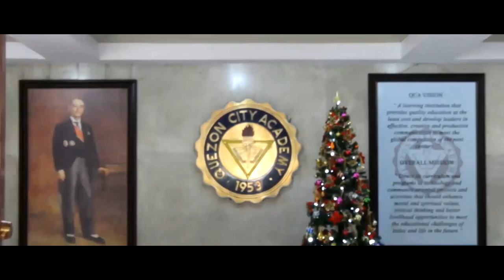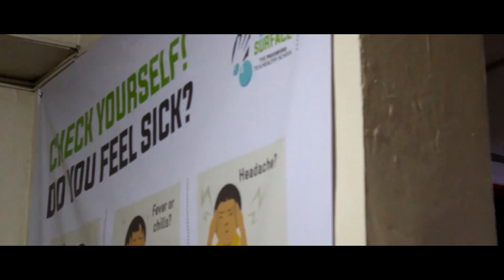QUEZON CITY ACADEMY SAFETY MEASURES